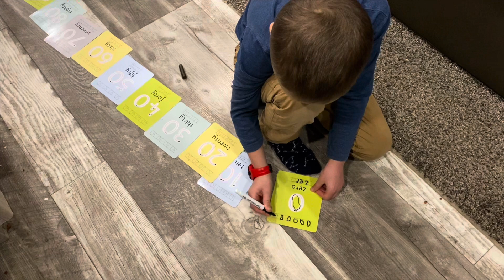January Back to School | Homeschool Planning | Encouragement | WATCH US HOMESCHOOL WEDNESDAY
FROM THIS VIDEO:

Children's Atlas of the U.S.A.

Backpack Purse for Women Fashion Designer Ladies Shoulder Bags Travel Backpack With Wristlet

Womens Insulated Winter Snow Boots.

12 DAYS OF CHRISTMAS the Hidden Truths | Real Meaning of the song | Secret Church| FELLOWSHIP FRIDAY

-THRIFT BOOKS: Spend $30, Get a FREE book!

~Laura